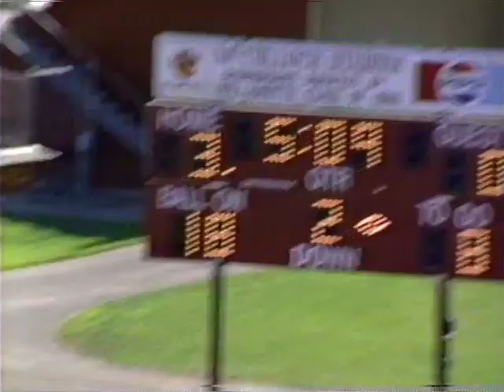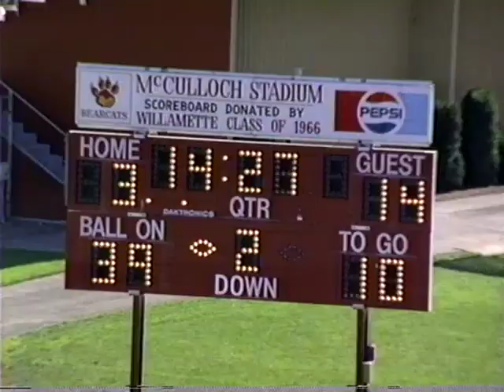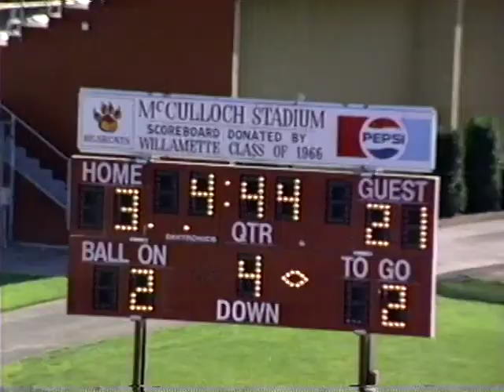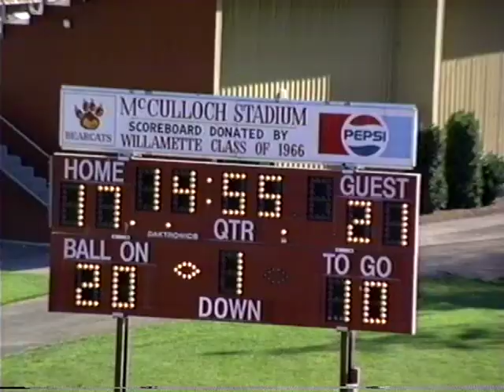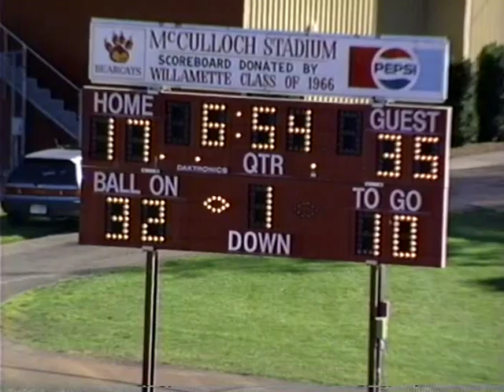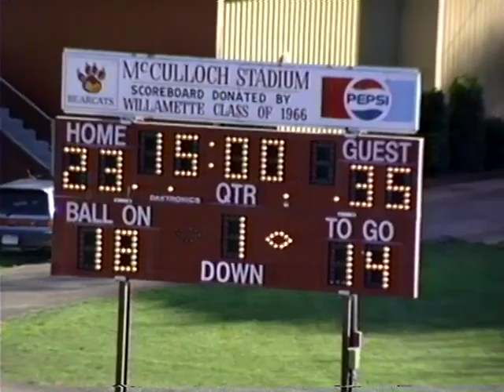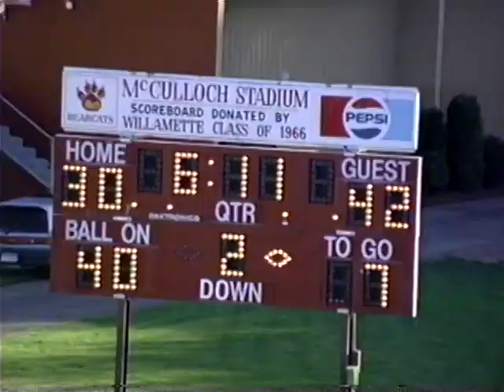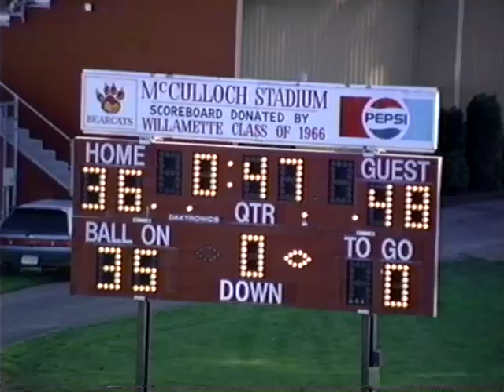1993 PLU @ Willamette Wide Audio - Oct 9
1993 PLU @ Willamette Wide Audio - Oct 9
Donated by Gavin Stanley '95
Score: W 48-36
Want to see more games on the PLU Football Archives Channel?
and select the "Football Team" designation to donate to the Football Program and Personally Sponsor the upload of a game(s) of your choosing.
$60 per tape/film.